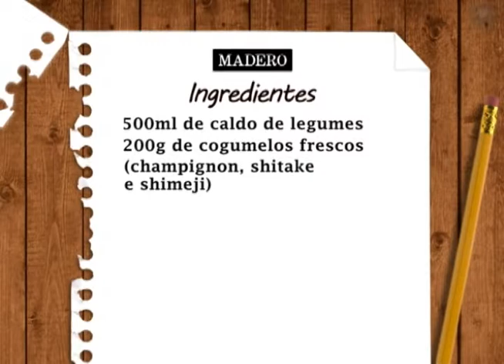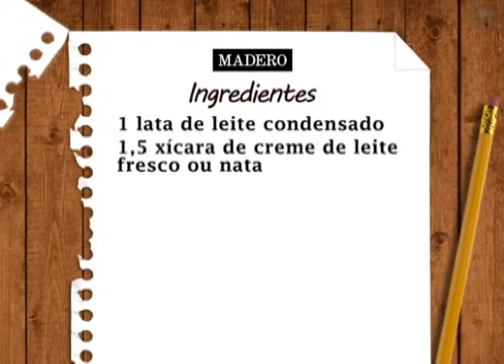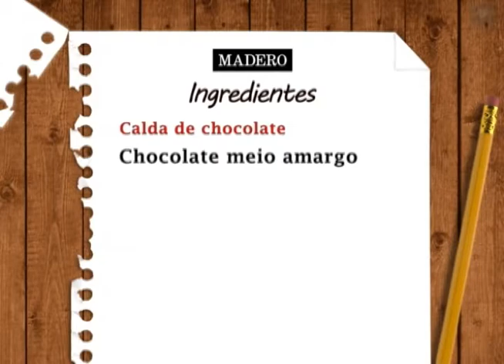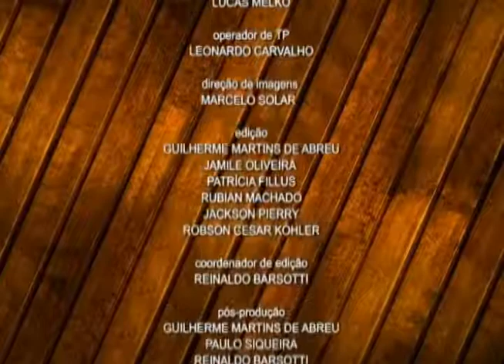Entre Facas e Beijos: 02.10.2014 - Risoto ao Funghi e Sorvete de Pasta de Amendoim